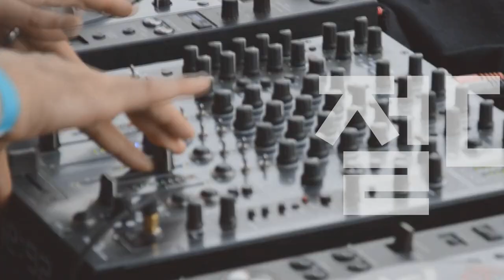Players Guide 시즌 2 57회 튜닝 좀 나가면 어때!! 멋있잖아!! Bigsby 특집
Fender Japan FSR Traditional 60s Telecaster with Bigsby